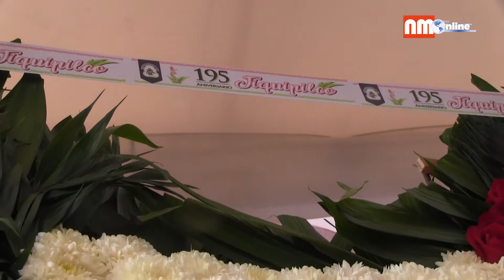Conmemora Jiquipilco 195 aniversario de su fundación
En el marco de la celebración del 195 aniversario de la fundación del municipio de Jiquipilco, la alcaldesa Marisol González Torres, hizo entrega de un reconocimiento a quienes son ejemplo de vida y esfuerzo, así como a las generaciones ilustres que le dieron libertad a este pueblo.

Asimismo dijo que  pese a que se han logrado avances importantes para Jiquipilco, aún falta mucho por hacer.